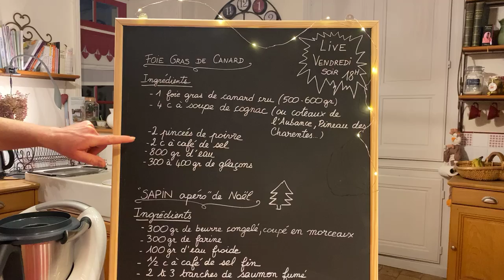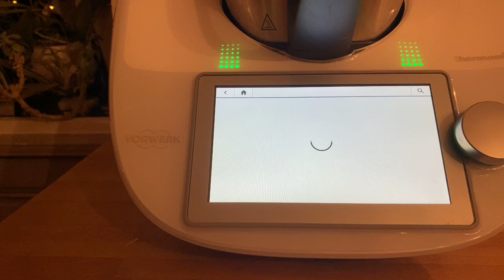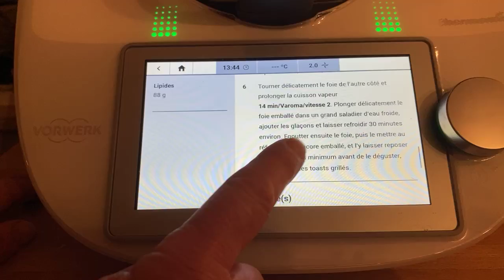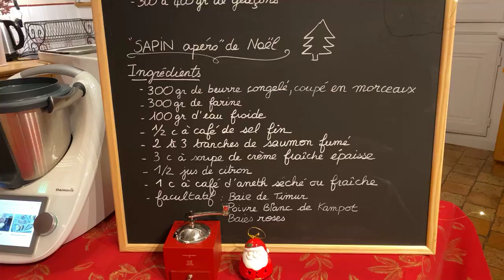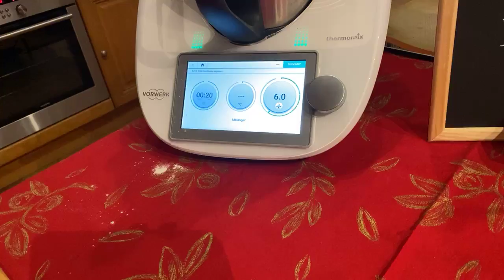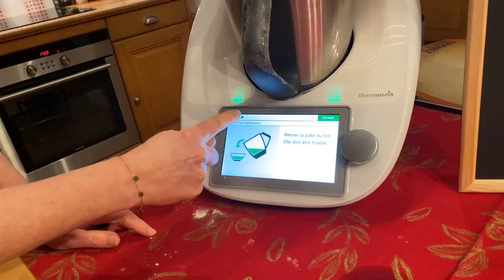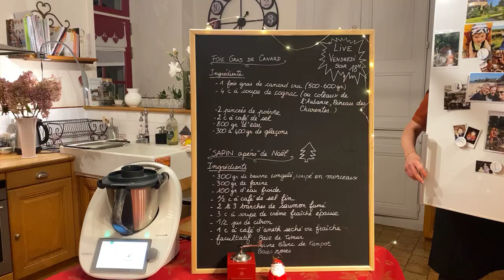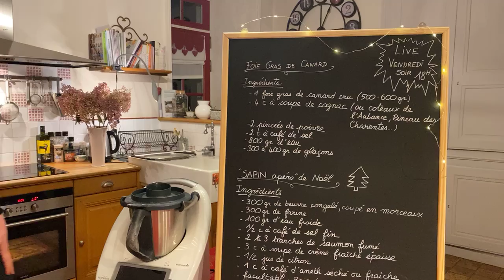Foie gras au Thermomix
Foie gras au thermomix et sapin de Noël